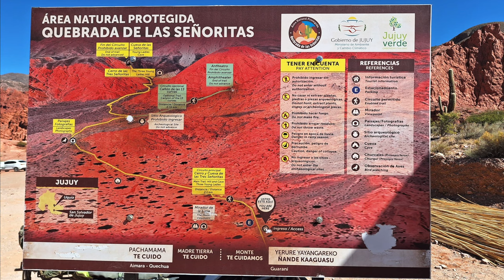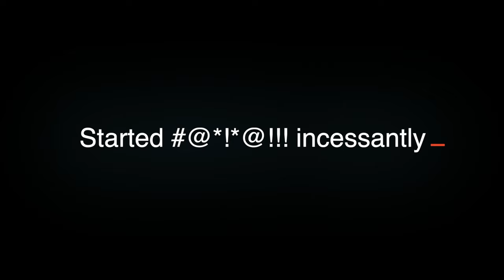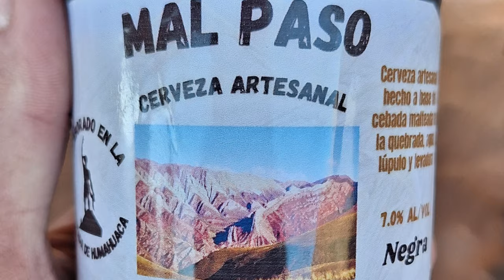The backdoor to The Hill of 14 Colors (S3:E56)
Exploring Argentina's far-north Jujuy Province, Chad & Rose (begrudgingly) hike the red rock slot canyons of Quebrada de las Señoritas, and ride to the wildly popular La Cercanía de los 14 Colores del Hornocal (aka - the Hill of 14 Colors).

Jockeying for position and fighting the crowds for photos, they stumble across a "backdoor" to a set of abandoned tower roads, that take them to a much more "exclusive" viewpoint.

GIVI LUGGAGE AND ACCESSORIES:
35 Liter Inner Bag
45 Liter Inner Bag